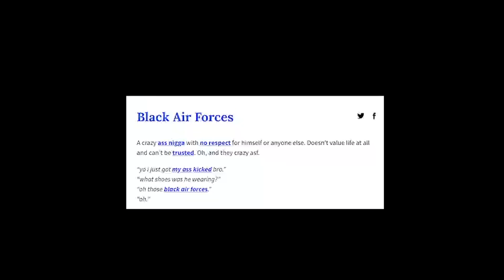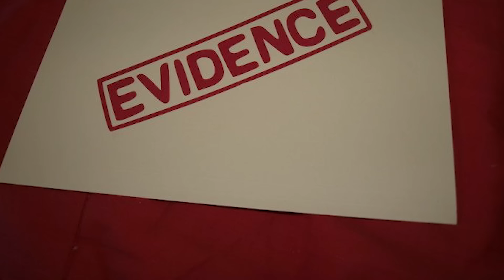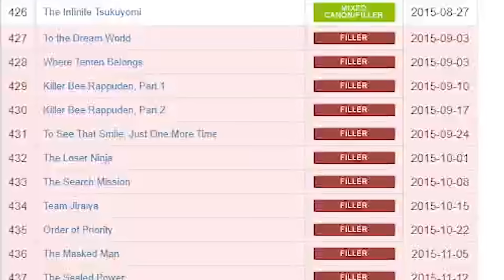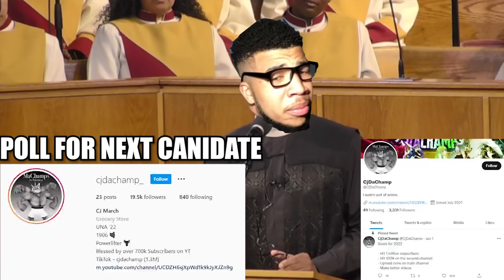MADARA AND THE SIX PATHS OF BLACK AIR FORCE ENERGY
Also follow my other socials for updates on content.